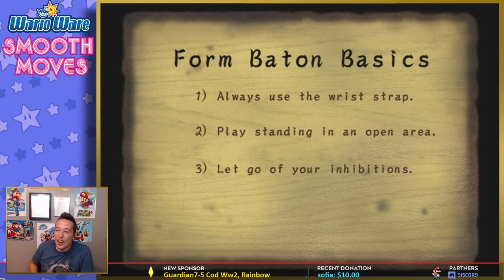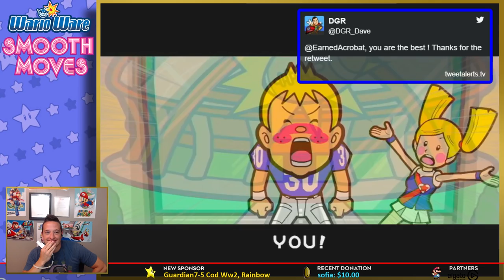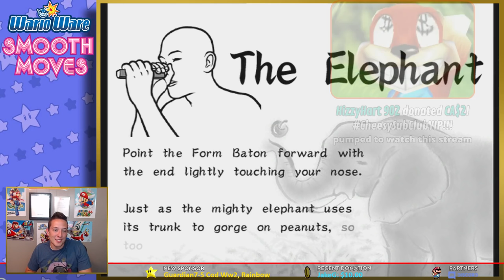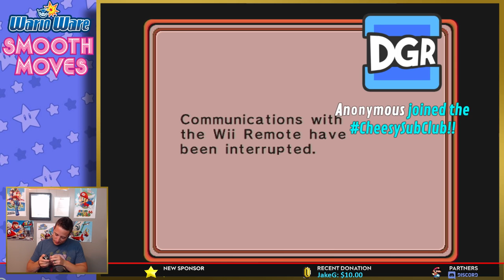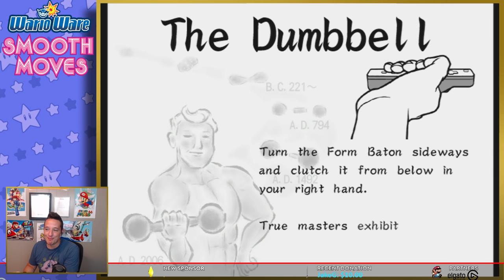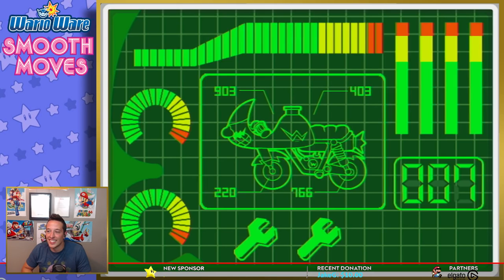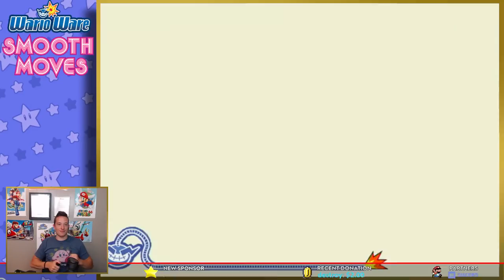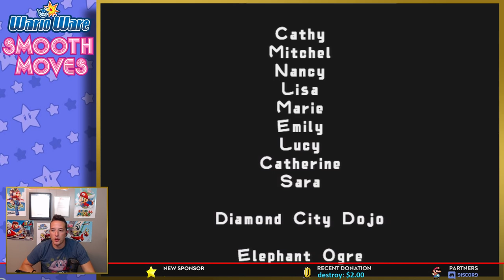Playing One of Nintendo's Weirdest Games | WarioWare Smooth Moves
It's been a good number of years since I last played WarioWare Smooth Moves so I am so excited to play it again! It's one of my favorites!

The following stream/video was made possible thanks to the awesome line of products offered by Elgato Gaming! Check them out here!

CHAT RULES:
DGR aims to keep the chat as family friendly as possible, so please try to follow these rules :)
1. No malicious behavior. This includes; swearing at each other, hurtful speech such as racism or bullying.
2. Please do not advertise your channel or ask to be a mod. If someone asks you about your channel its ok to answer.
3. If DGR or the mods ask you not to do something then please comply.
4. Seriously guys just have fun, that's what this channel is all about!!